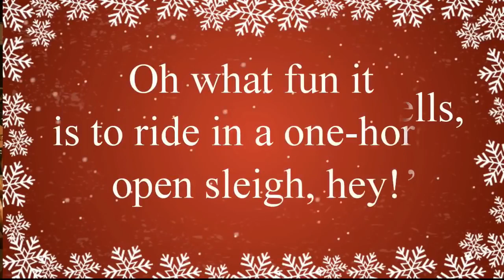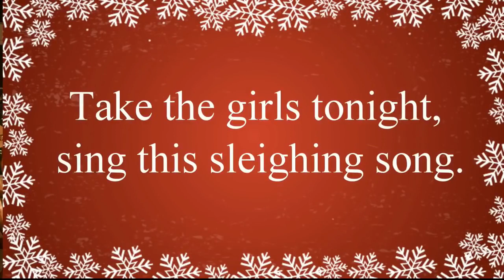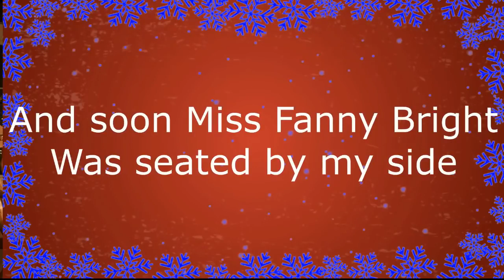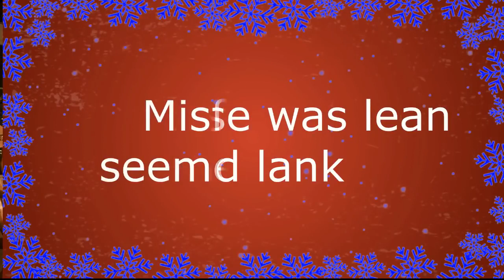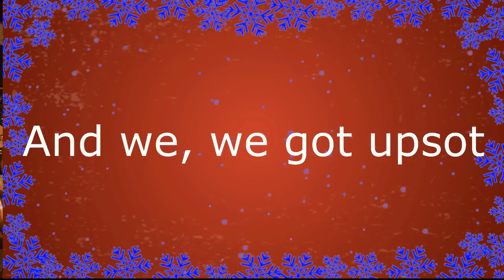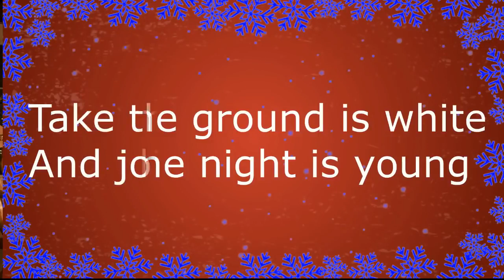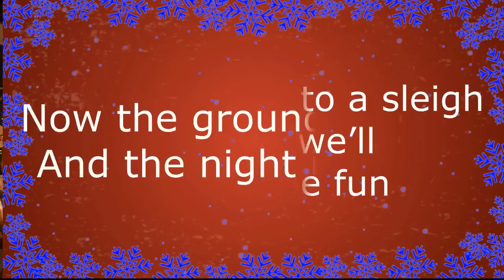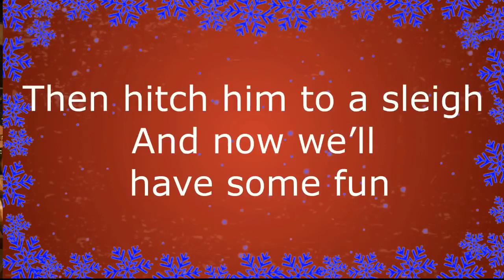Разбор песни Jingle Bells. Самая популярная Рождественская песня.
Jingle Bells. Самая известная в мире Рождественская песня.🎁 ПОДАРКИ, ПЕСНИ и Поздравления (видео и Smart - тренажёры) находятся на сайте English Wave 👉 english-wave.com/ В разделе «Тренинги»

🎁 Разбор этой песни + SMART тренажёры с песней находятся на сайте English Wave 👉 english-wave.com/

Автор: Ellen Tornado (Элен Торнадо)